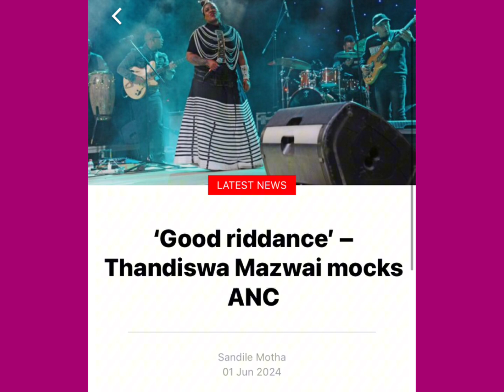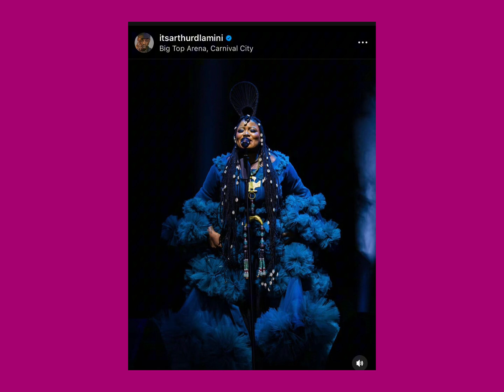Thandiswa Mazwai shades ANC - ‘Bye Felicia!’